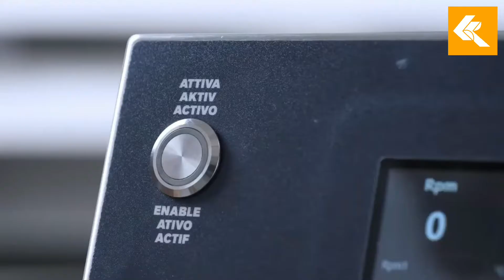Roboqbo - Function 1.0 - Whipping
This video shows the function of Qbo in Pastry sector, for Whipping, by Pastry Chef Leonardo Di Carlo.

KBP is the exclusive distributor with major brands of Food Processing Machinery in South East Asia, especially for Malaysia, Singapore, Vietnam and Indonesia.

Roboqbo is the manufacturer for Universal Processing System.

It can complete a huge variety of products from meat pie fillings to risotto, vibrant jams to soft cheeses, all whilst increasing all their natural properties, colours and flavours.

Key features, Qbo can
- cook,
- cool,
- concentrate & Dehydrate,
- knead,
- refine,
- chop
- granulate,
- mix & blend,
- homogenize,
- whip & aerate,
- emulsify,
- pasteurize
- melt

Benefits, Qbo can :
- any type of food
- Increase product quality, colour, consistency and shelf life
- Stores up to 100 recipes
- Drastically cuts all cooking time
- Self cleaning functionality
- 10.1” HD touch screen control panel
- Extremely fast heating up to 120°C then cool
- Exchange surface temperature managed from control panel
- Programmable vacuum
- Fast concentrations
- Tool speeds can reach 3000 rpm
- Create almost anything. From pastes to risotto, confectionary to cheese the Qbo will create more food than you can think of

Most important is, Qbo is Industry 4.0 ready equipment